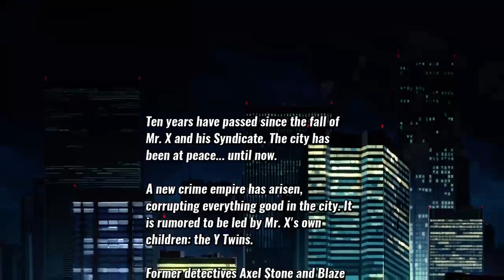Streets Of Rage 4 Xbox One/Xbox Series S Gameplay